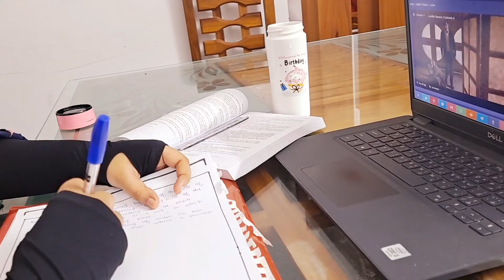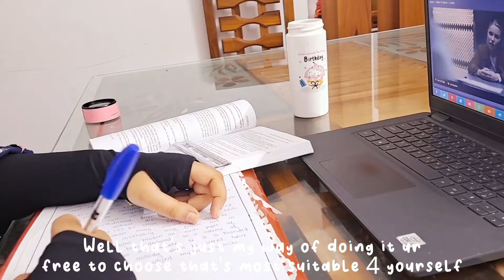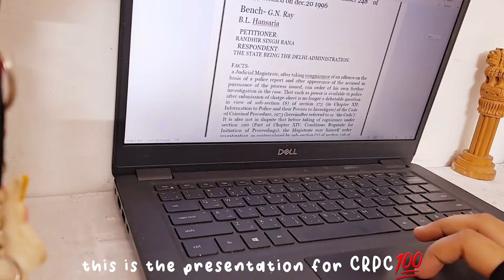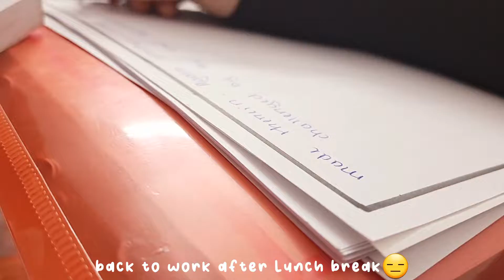A busy study day// law student edition*⚖ BBA LLB ||preparing ppt for case law🤍cafe☕court💯